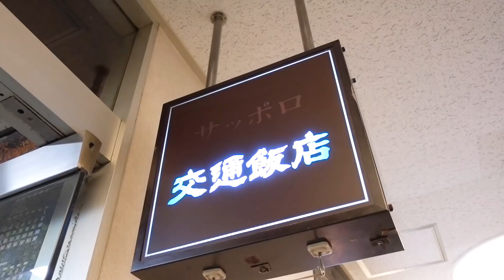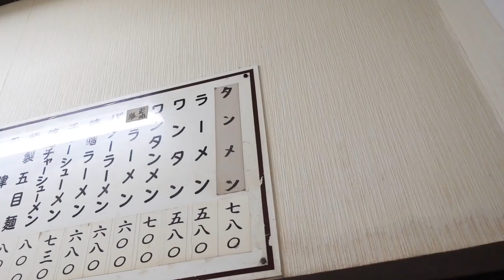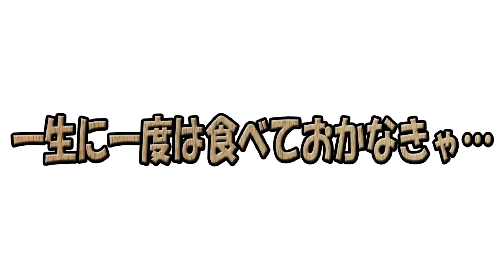【交通飯店】あのイチローが愛した味っ！素材の出汁が沁みわたったパラパラご飯っ！【有楽町】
本日は…日本が誇る世界のイチローが愛したチャーハンッ！
「交通飯店」さんに行ってまいりましたぁっ！
果たして…？

作詞　竹永
作曲　構成作家　平島太郎